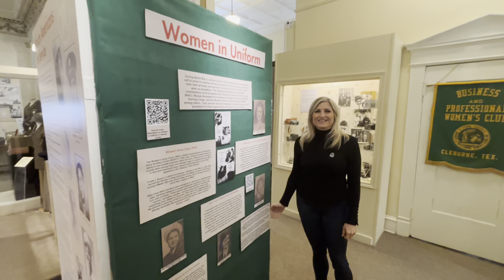Women in Uniform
Dr. Chloe Northrop explains about the "Women in Uniform," display as part of "From the Home Front to the Battlefield: World War II in Johnson County, Texas," at the Layland Museum in Cleburne, Texas.